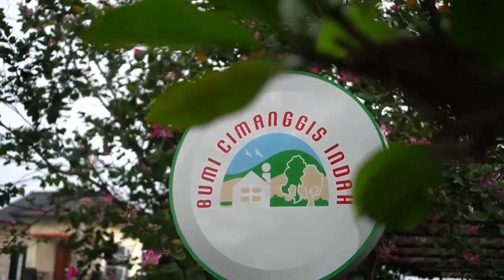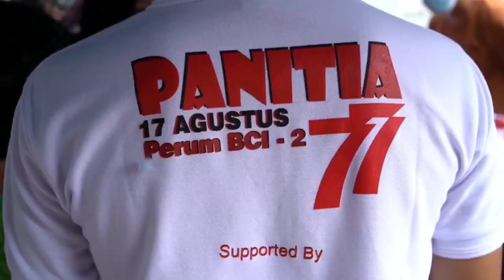KOMPILASI TERBAIK || MAIN BARENG TETANGGA YOUTUBER SUKSES ‎SALSA AND FAMILY ||Kenzie Vlog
Hallo teman teman video ini berisikan album kompilasi/kumpulan video terbaik moment saat KENZIE bermain bersama Ka SALSA dan Abang ALI nih dari kenzie masih Balita sampai usia saat ini, rumah KENZIE berdekatan depan belakang sama kak SALSA tepat nya kita masih 1 blok.
Dari rumah KENZIE kerumah kak SALSA dan abang ALI klo kata mamah nya kepleset sampe 😃 , tapi meskipun rumah kita deket banget KENZIE jarang main, karna ka SALSA dan abang ALI nya sibuk banget Huhuhu 🥺.
Tonton Video nya sampai Habis ya teman teman, Semoga Terhibur.